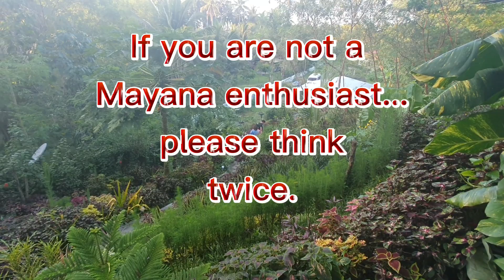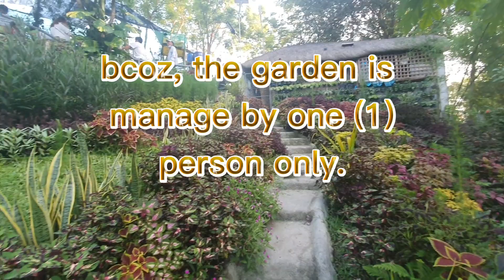Aldan Mayana Garden. Visitor Must Read First.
Aldan Mayana Garden
announcement